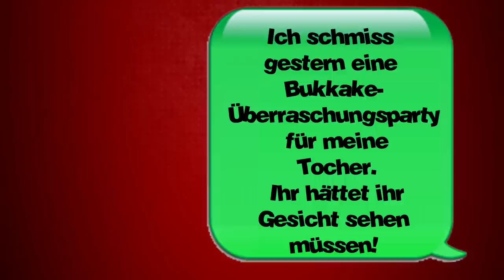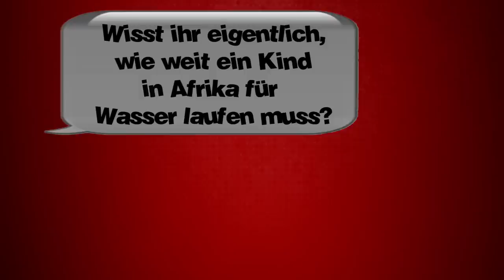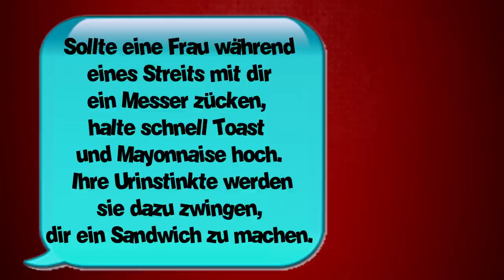Lustige Witze | Folge 2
Lustige Witze! Kurz, schnell und... Lustig!

Postfach:
Endemol beyond
Stichwort: MasterJam
Am Coloneum 3
50829 Köln